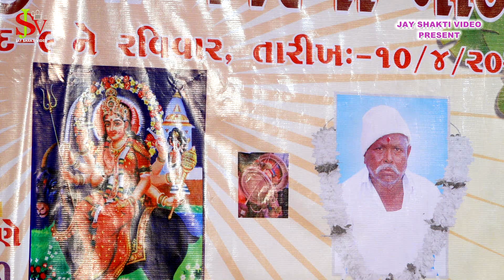DJ DAKLA 2022 :મકવાણા પરિવાર {GAM:-SUVAG}jayshaktivideorajkot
✫ Title :મકવાણા પરિવાર દ્રારા  આયોજીત
✫ Singer :   ભરતભાઈ  કુંઢીયા
✫ Camera : સાહિલ , સંદીપ  ,કમલેશ ,સંજય ,મેરામભાઇ
✫ Editing :Chetan Sonara{Solanki}
✫ Recording :B.M.SOUND
✫ © All Copyrights Reserved to Jay Shakti Video {RAJKOT}